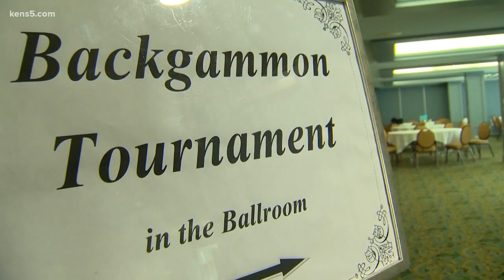San Antonio hosting the Sixth Annual Texas Backgammon Championships this weekend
Enthusiasts say that backgammon is a dying board game. But they're keeping it alive at a high-stakes tournament in San Antonio this weekend.